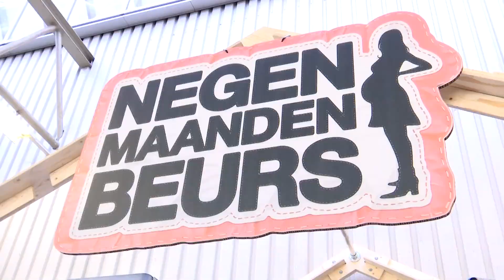Schattig! Baby’s maken schilderij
De negenmaandenbeurs werd vandaag geopend door een hoogzwangere Kim Kötter en 15 schilderende baby’s.